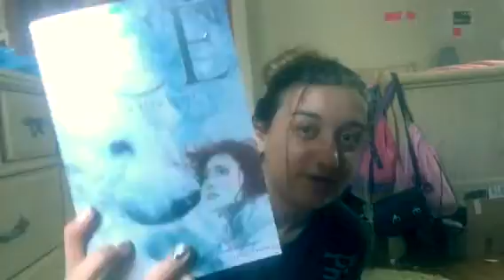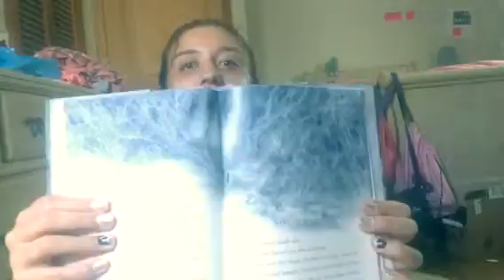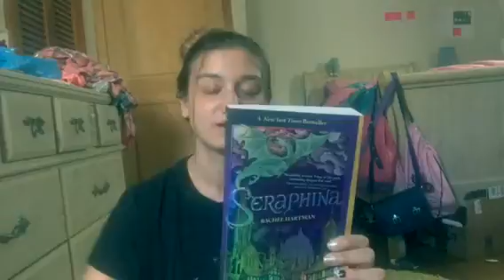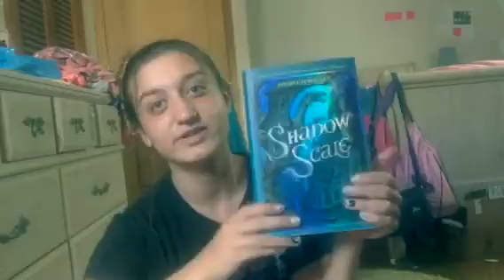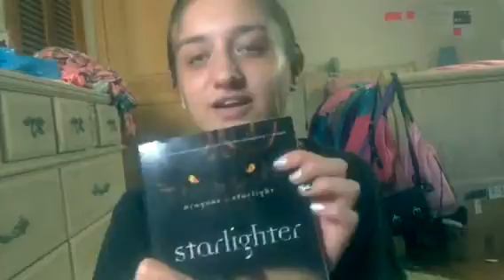BOOK HAUL 💖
I'm just sharing some books I got, I rarely go shopping and reading is one of my favorite pass times.